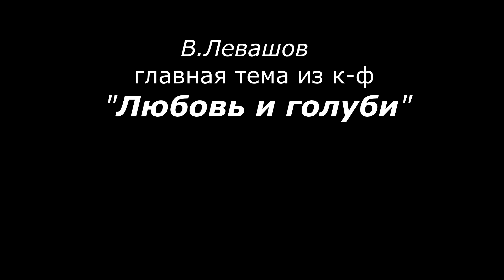Вальс из "Любовь и голуби", гитара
Известная музыкальная тема одной из лучших российских комедий. Режиссер - Владимир Меньшов. Композитор - Валентин Левашов. Великолепные актёры - С.Юрский, Л.Гурченко, А.Михайлов, В.Меньшов...
УРОКИ ПО SKYPE - mrPedagog